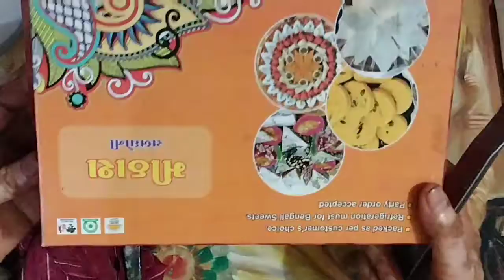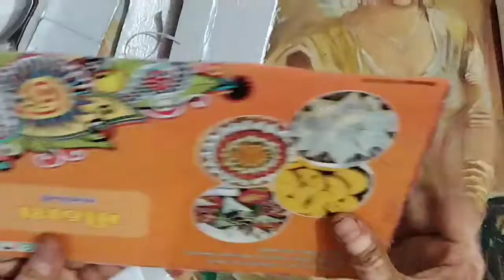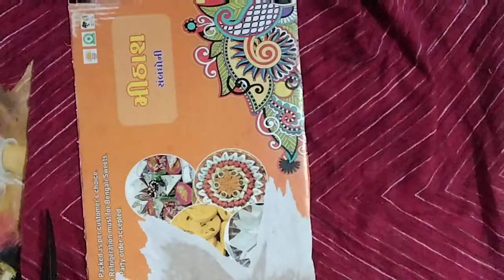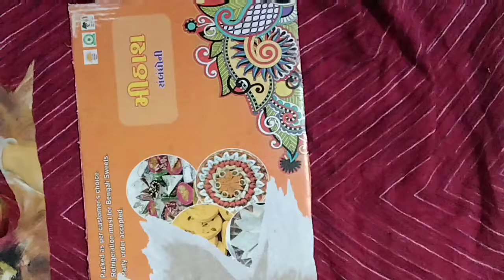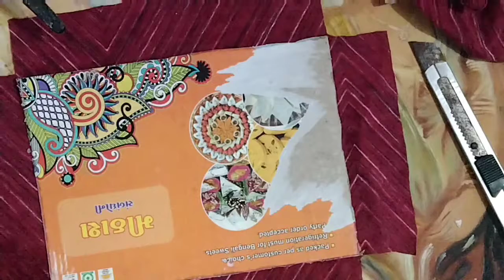"Januba art." home made painting board.west out of the best idea. painting board for free.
"Januba art"